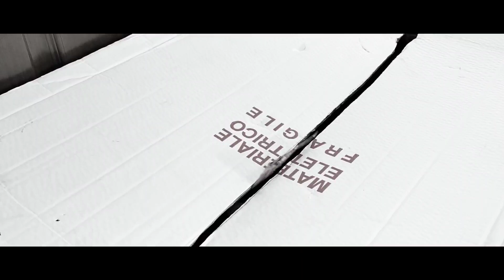Забавные истории о МАЛЫШКЕ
Смотри лучшие серии подряд: дети учатся дружить, малышка устроила  веселые иргы, как няня
Руся хочет играть и шутит с маленьким. Мама уделяет Русе слишком мало времени и Руся решил отправить малыша в Африку. Потом Руся понял, что полюбил маленького и решил оставить малыша жить с ними.

мы в инстаграм : @we_simpotyagi